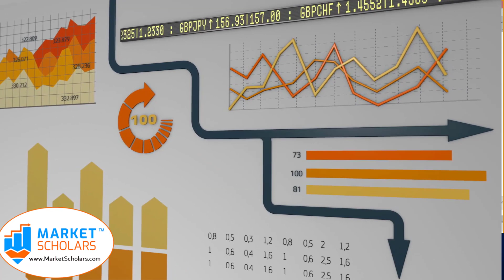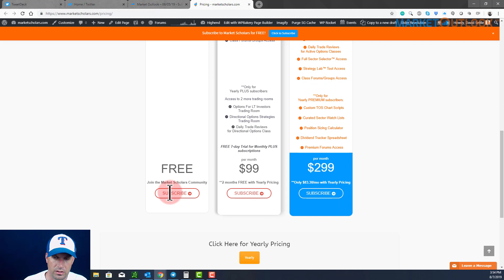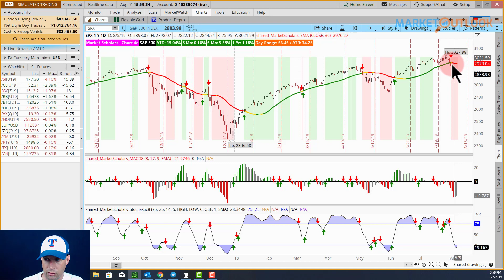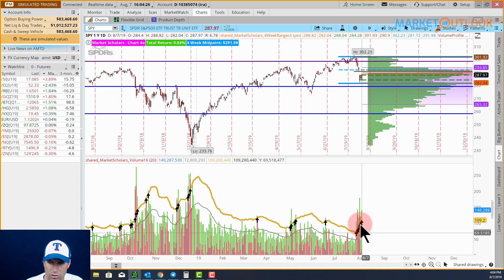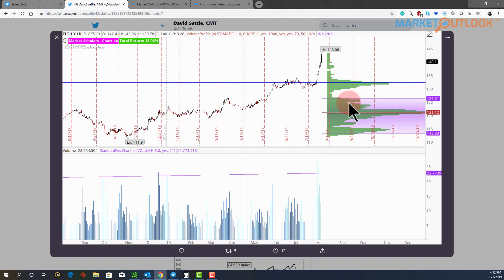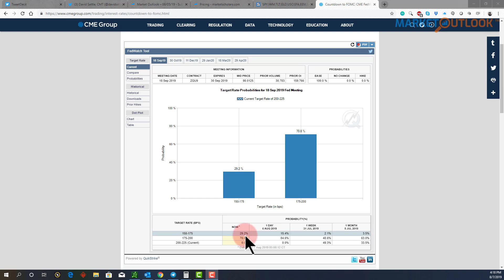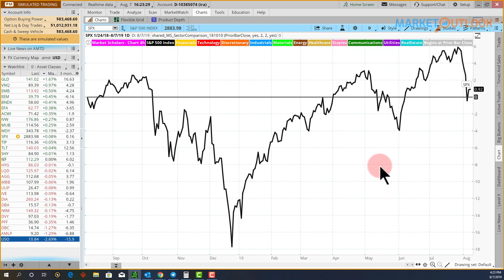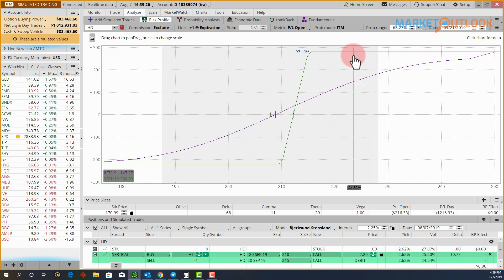Market Outlook - 08/07/2019 - David Settle